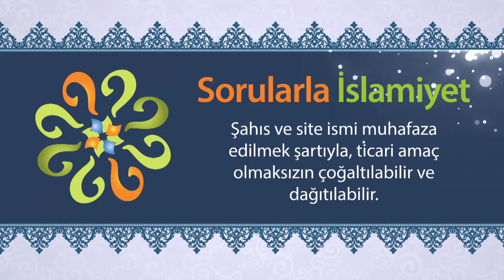Putlara kesilen kurbanların konuşması (Peygamberimizin Mucizeleri)